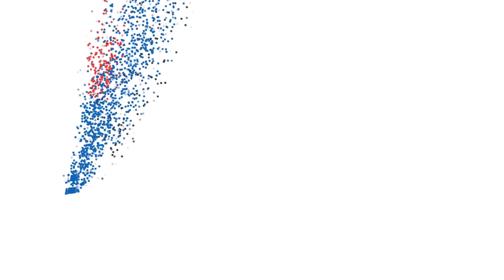Respons Fahri Hamzah Soal Luhut Bagi Amplop ke Kiai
jpnn.com, JAKARTA - Wakil Ketua DPR Fahri Hamzah mengomentari berita terkait Menteri Koordinator Kemaritiman Luhut Binsar Panjaitan yang terlihat memberi amplop kepada seorang kiai di Bangkalan, Madura, Jawa Timur...